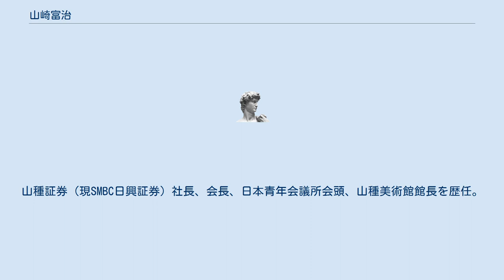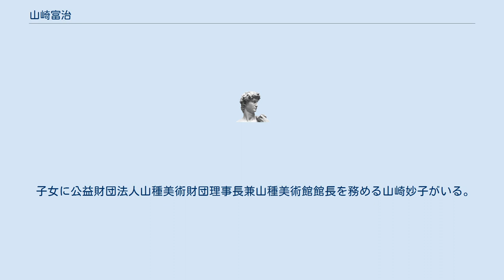山崎富治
山崎 富治（やまざき とみじ、1925年5月30日 - 2014年4月16日）は日本の実業家。
山種証券（現SMBC日興証券）社長、会長、日本青年会議所会頭、山種美術館館長を歴任。
「報告」「連絡」「相談」を重視する「ほうれんそう（報・連・相）経営」を提唱したことでも知られる。
 山崎種二の次男として東京に生まれる。
旧制東京都立第四中学校（現東京都立戸山高等学校）を経て、1947年旧制東京商科大学（現一橋大学）を卒業し、シティバンク、エヌ・エイ (在日支店)に入行。
夫人は鈴木三千代次女。
 山種証券（のちのSMBCフレンド証券、現SMBC日興証券）社長、会長、東京証券業協会副会長などを歴任。
1961年日本青年会議所会頭。
1976年から山種美術館館長、財団法人山種美術財団理事長、2007年山種美術館名誉館長。
 「報告」「連絡」「相談」を重視する「ほうれんそう（報・連・相）経営」を提唱し、1982年に社内キャンペーンとして開始。
1986年に出版した著書『ほうれんそうが会社を強くする』はベストセラーとなった。
 2014年4月16日、肺炎のため死去。
88歳。
 子女に公益財団法人山種美術財団理事長兼山種美術館館長を務める山崎妙子がいる。